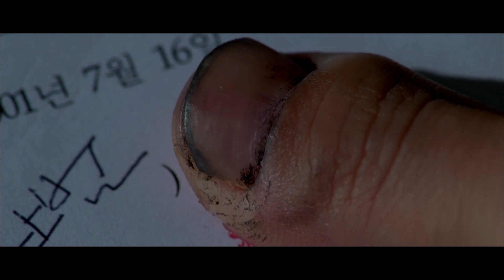[wsg] You're Hired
Creator : Anonymous
Song : Goodnight Punpun - My Time
Anime:
Other :

Mystery Link
kuUjJDcdfZ